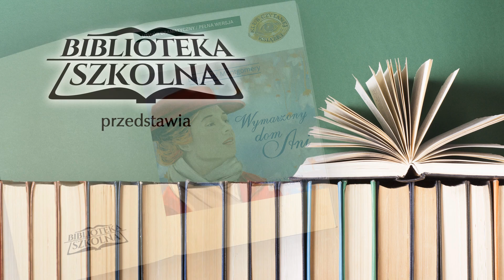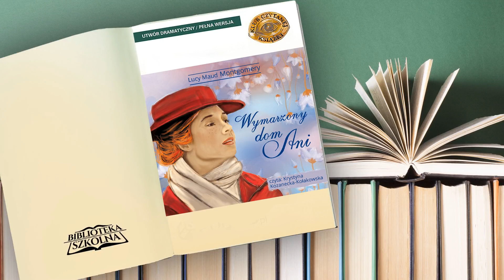28. Wymarzony dom Ani - Rozdział 28 | Audiobook PL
Autor: Lucy Maud Montgomery
Audiobook Czyta: Krystyna Kozanecka-Kołakowska
Kategoria: Przygodowa
Z cyklu: Ania z Zielonego Wzgórza
Długość: 9 godzin 27 minut

W kolejnej części historii o przygodach Ani Shirley, czytelnicy towarzyszą jej najpierw w drodze na ślubny kobierzec. Ania, czego łatwo się było domyślić już we wcześniejszych odcinkach, wychodzi za mąż za Gilberta Blythe’a. Młoda para po zaślubinach, rozpoczyna przygotowania do wspólnego życia, a jednym z podstawowych warunków, aby to się udało, jest oczywiście dom. Na początek, Ania i Gilbert przeprowadzają się do położonej w malowniczej okolicy wioski Glen St. Mary. Właśnie w tym miejscu, nieopodal Zatoki Czterech Wiatrów, Gilbert rozpoczyna praktykę lekarską, którą przejął wcześniej od swojego wuja Dave’a. Po wielu różnych wydarzeniach, przygodach bardziej lub mniej wesołych, pojawia się szansa kupienia dużego, wygodnego domu. Posiadłość Morganów podoba się i Ani i jej mężowi, postanawiają ją kupić, aby pozyskać w ten sposób więcej miejsca dla całej rodziny a także na gabinet lekarski dla Gilberta. Wymarzony dom staje się od tej pory kolejnym świadkiem losów Ani i jej rodziny.